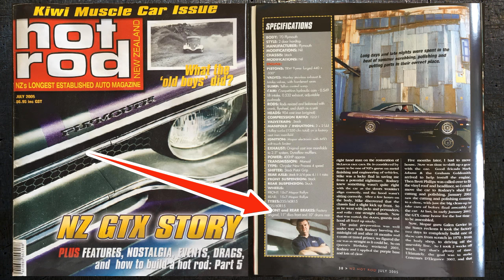Amazing 1970 Plymouth GTX 440 6 Restoration Story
This 1970 Plymouth GTX 440-6 is one of only two genuine in New Zealand. I hope you'll enjoy the restoration story.

TIME STAMPS/VIDEO CHAPTERS
0:00 1970 Plymouth GTX Intro
0:20 1970 Plymouth GTX 440 Burnout
0:33 1970 Plymouth GTX Walkaround
1:17 Plymouth GTX Restoration Story
1:45 Plymouth GTX Body, Interior, Engine Bay
3:30 Plymouth GTX 440 6 Engine Idle
4:28 1970 Plymouth GTX 440 6 Driving

The 1970 Plymouth GTX was imported to NZ in 1974, it changed hands and colors many times, and of course as most 440-6 powered Mopars it saw a lot of 1/4 mile action at the race tracks.

Roger Lang found this 1970 Plymouth GTX 440-6 sitting on blocks hosting numerous dead spiders, and as a Mopar nut immediately felt the need to restore the muscle car to its original glory.

After many challenges with the help of some of the most savvy Mopar enthusiasts in NZ, Roger was able to complete the restoration of the 1970 Plymouth GTX 440-6 and won two awards.

In 2018 Roger Lang sold the 1970 Plymouth GTX 440-6 to Geoff Rudings who enjoys the muscle car as much and contacted us to do the restoration story of this beautiful American muscle car.